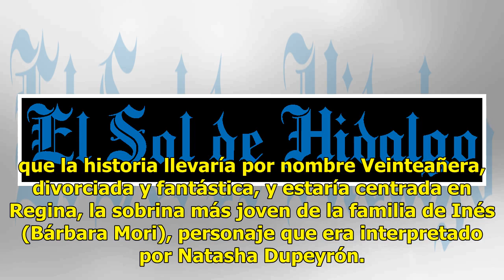Paulina Goto protagonizará el spin off de Treintona, soltera y fantástica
Paulina Goto ya ha probado suerte en la televisión y la música, pero ahora la actriz quiere conquistar un nuevo terreno: el cine, y su primera gran experiencia será protagonizando el spin off de la cinta Treintona, soltera y fantástica, que hace dos años fue protagonizada por Bárbara Mori.“Es una ve...